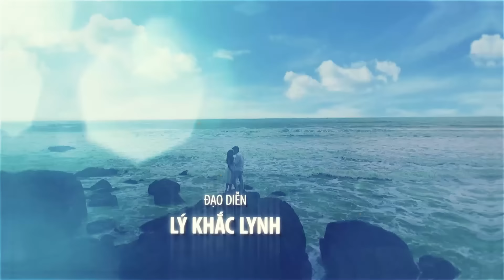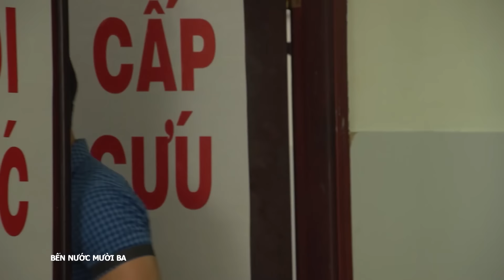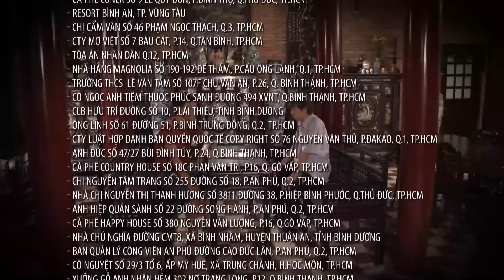[Phim Việt Nam] BẾN NƯỚC MƯỜI BA || Tập 23 || Góc Khuất Và Cám Dỗ Của Giới Showbiz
[Phim Việt Nam] BẾN NƯỚC MƯỜI BA | Góc Khuất Và Cám Dỗ Của Giới Showbiz
“Bến nước Mười ba” xoay quanh cuộc đời của Trúc Anh, một cô nàng diễn viên hết thời, nhưng nhờ có gu thời trang nổi bật nên được mời làm đại diện cho nhiều thương hiệu lớn trong và ngoài nước. Bạn thân của Trúc Anh là Hà Linh, cũng là một người trong nghề, luôn ở bên cạnh và giúp đỡ cô rất nhiều trong cuộc sống. Một lần, Hà Linh giới thiệu cho Trúc Anh một hợp đồng chụp hình quảng cáo với cát-xê khủng. Tuy nhiên khi bắt đầu buổi chụp, Trúc Anh mới biết đây là buổi chụp hình khỏa thân. Cô từ chối thực hiện, phản kháng quyết liệt nhưng rồi lại bị chính những kẻ đó cưỡng hiếp. Trúc Anh bị bỏ rơi tại công viên giữa đêm và may mắn được Huỳnh Phi giúp đỡ.

Diễn viên: Thái Hoà, Elly Trần, Huy Khánh, Trương Nam Thành, Cát Tường…